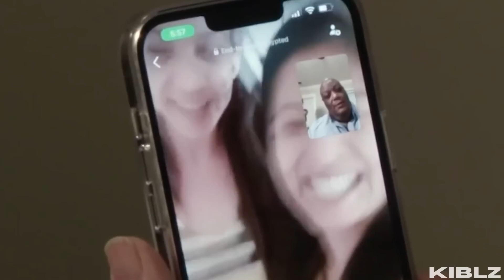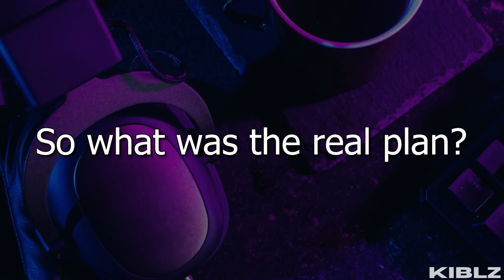Frankie's 3 Way Fling Gets Awkward | 90 Day Fiancé: Love In Paradise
Frankie hooked up two women in Mexico and now wants to marry only one of them..